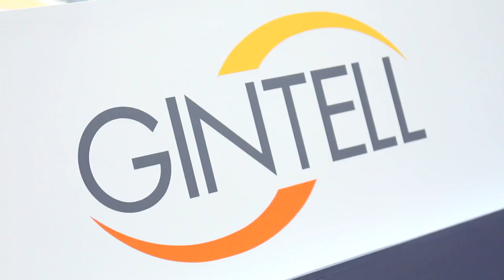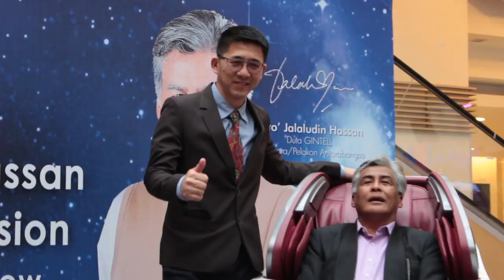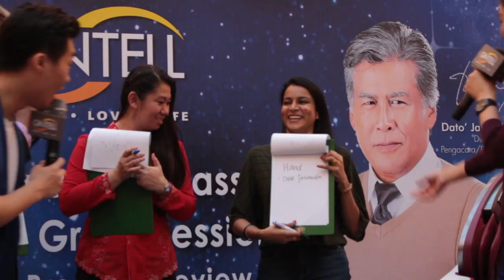Dato' Jalaludin Hassan Meet & Greet-Sunway Carnival Mall (Highlight)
Event: Dato' Jalaludin Hassan Meet & Greet
Date: May 28, 2017 (Sun)
Time: 5:30pm
Venue: Sunway Carnival Mall, Seberang Jaya, Penang